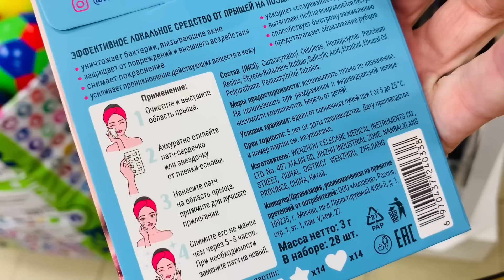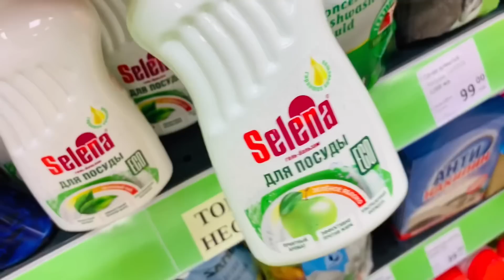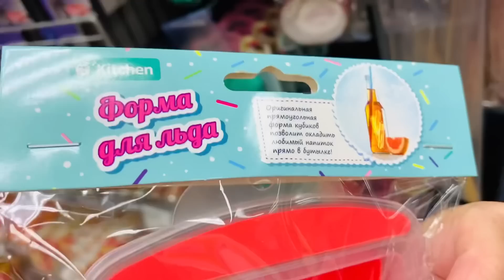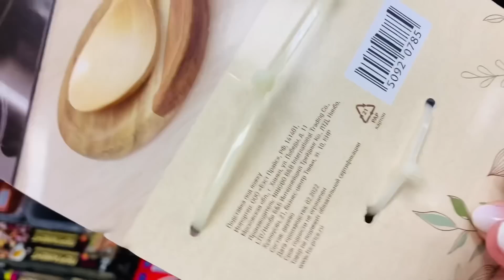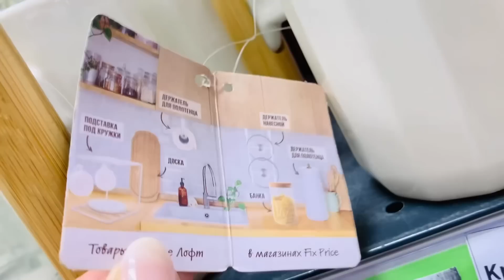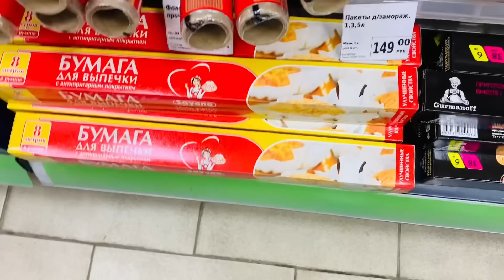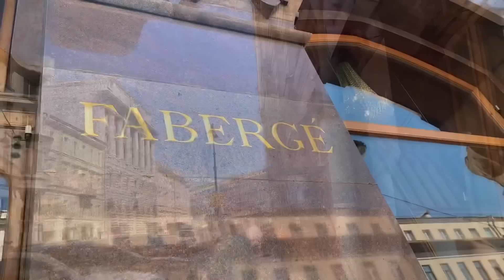Фикс Прайс Классные Новинки👍Полезные товары для быта🤗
Фикс прайс отличные новинки для кухни и многое др. Санкт-Петербург Косыгина 27